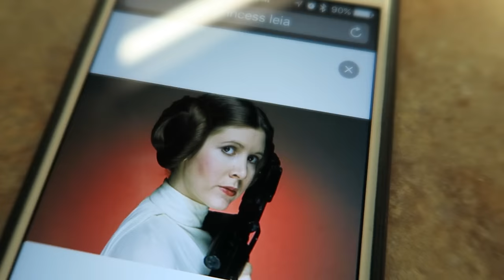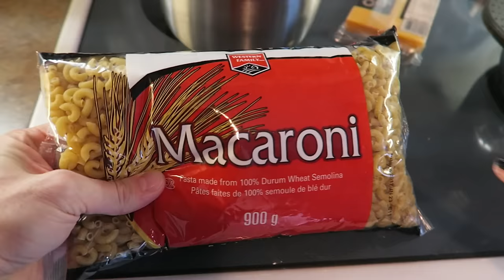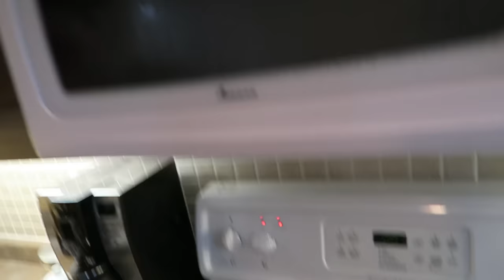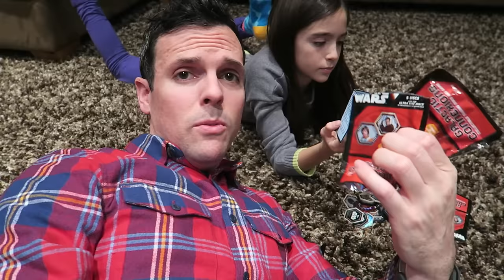MAC & CHEESE OVERLOAD with Mama Bee